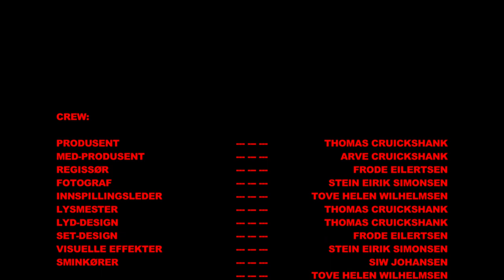DIRTY WORK (Short film)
A man is battling the painful memories of war while trying to keep his sanity.

Inspired by the Tom Waits song "Dave the butcher" from the album "swordfish trombones".
It was made to be the opening act on the TOM WAITS FESTIVAL of Gryllefjord, summer 2010.
En manns kamp mot vonde minner etter å ha deltatt i krig trekker paralleller mellom hans daglige arbeide og hans fortid. Ordet slakter får her en betydning på flere plan.

Inspirert av Tom Waits' låten "Dave the butcher" fra albumet "Swordfish trombones. Laget for  "TOM WAITS FESTIVALEN 2010"

Produksjonstiden var 1 mnd fra manus til ferdig produkt og innspillingen gikk over 3 dager i Gryllefjord og på Svanelvmoen i Troms Fylke.
Til tross for ekstremt dårlig tid og tilnærmet null budsjett ble filmen likevel gjennomført ved hjelp av fantastiske lokale sponsorer og dugnadsinnstilte arbeidere. Tusen takk til dere alle.

I rollene:
Jonas Delerud - Dave/David
Andreas Cruickshank - Soldat/død soldat
Robin Torbergsen - Soldat

Director/Regi: Frode Eilertsen
Cinematography/Foto: Stein Erik Simonsen
Edit/Klipp: Thomas Cruickshank

Skutt på Canon D5. Redigert på FCP, AE og 3D studio max